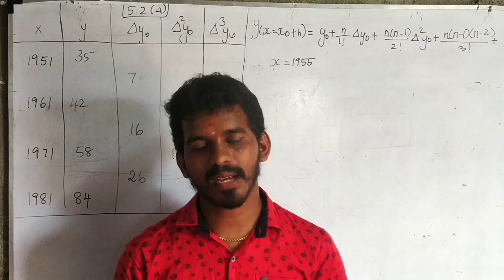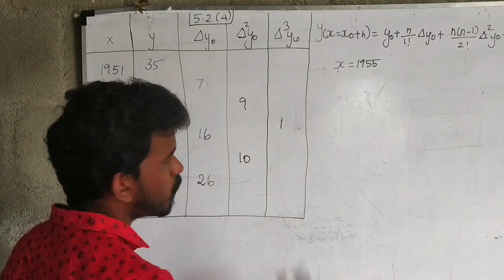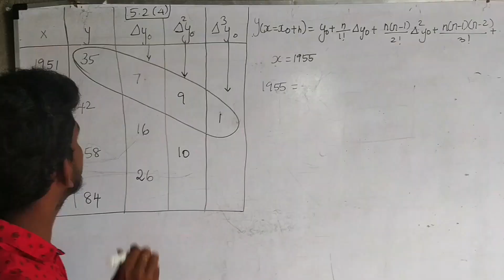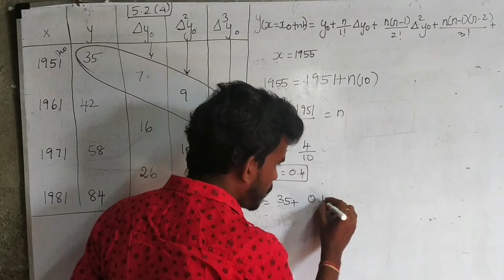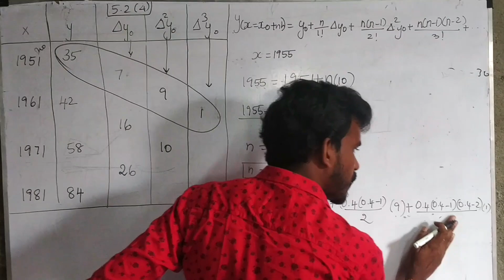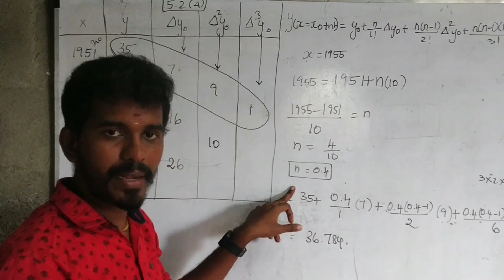12th Business Maths||Chapter -5||Exercise 5.2(4)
Important 5mark in this Lesson